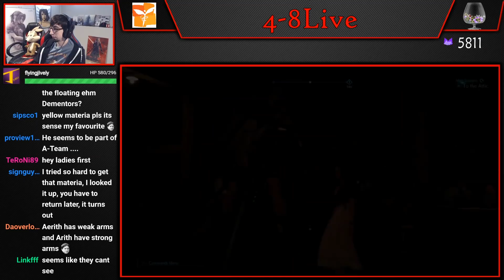Let's Play Final Fantasy VII Remake (Part 16) [4-8Live]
I am so happy and honored to finally bring Let's Play Final Fantasy VII Remake to our amazing community. Through all of the speculation and theory crafting we are finally here, and it has been one of the most exciting experiences in my life to delve into this game with all of you. So sit back, enjoy, and here's to many more years of FF, FFVII, and FFVIIR content with our incredible and loving community!